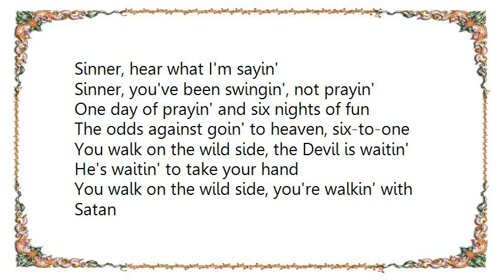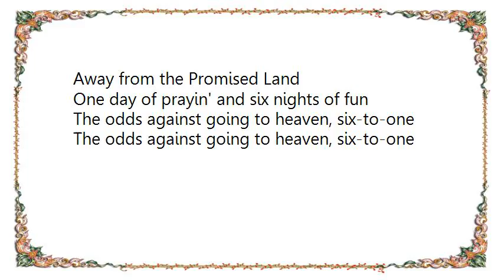Brook Benton - Walk on the Wild Side Lyrics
[Lyrics Brook Benton - Walk on the Wild Side]
Sinner, hear what I'm sayin'
Sinner, you've been swingin', not prayin'
One day of prayin' and six nights of fun
The odds against goin' to heaven, six-to-one

You walk on the wild side, the Devil is waitin'
He's waitin' to take your hand
You walk on the wild side, you're walkin' with Satan
Away from the Promised Land
The odds against going to heaven, six-to-one

You better cross over, you better walk humble or you're gonna stumble
And Satan is waitin' to take your hand
You walk on the wild side, you walk on the wild side